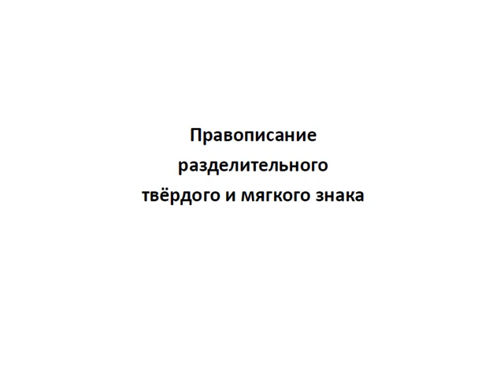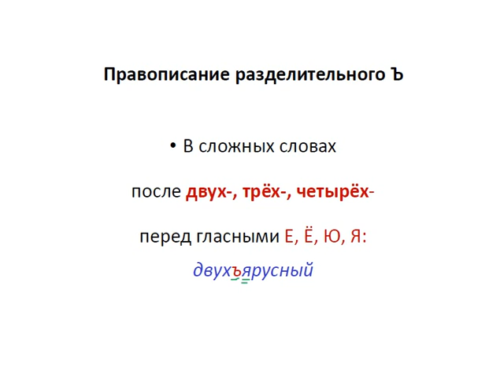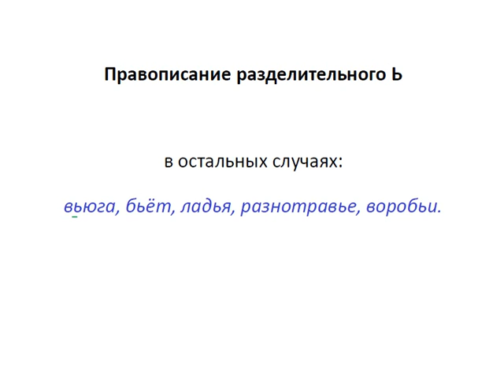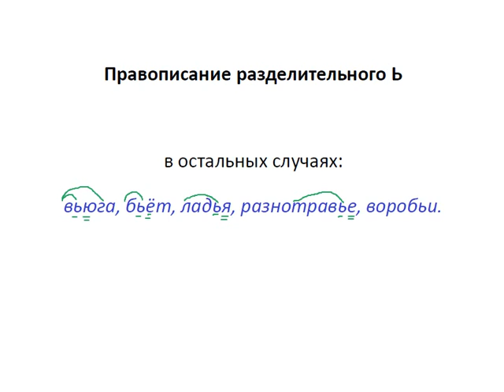Меташкола. Русский язык 6 класс 33 серия. Правописание разделительного твёрдого и мягкого знака.